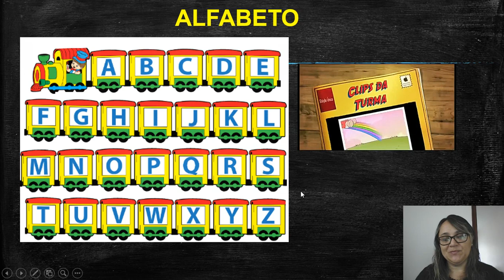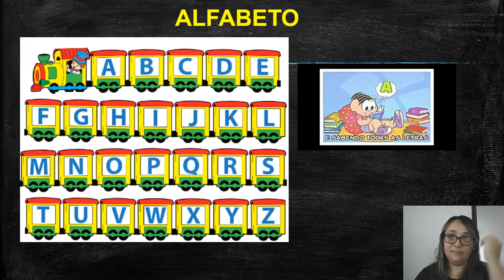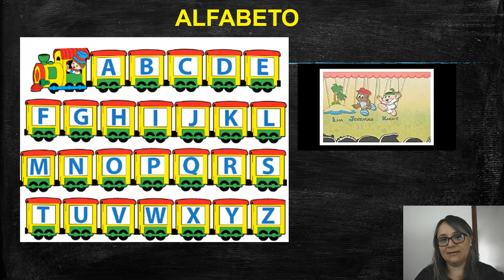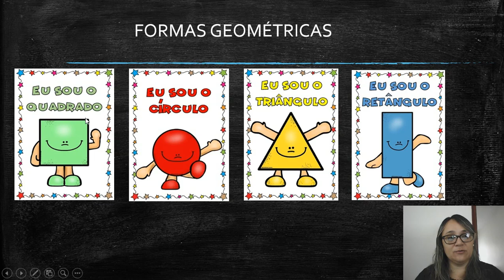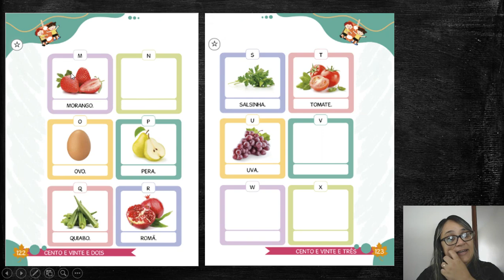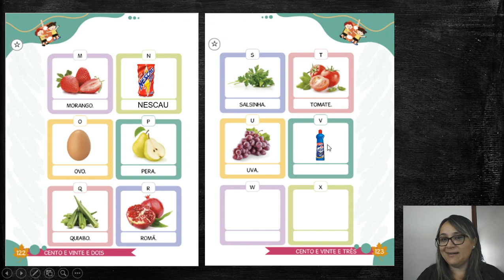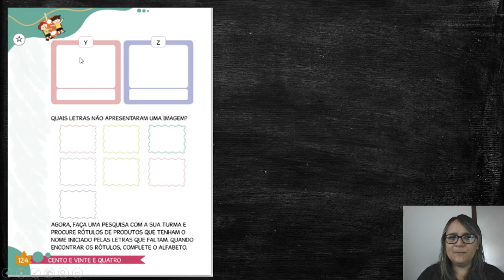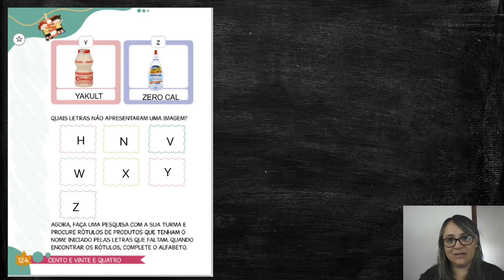Professora Flavia. Jardim I ( 09-06)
Atividade realizada com o livro didático Poliedro. Páginas 122, 123 e 124.